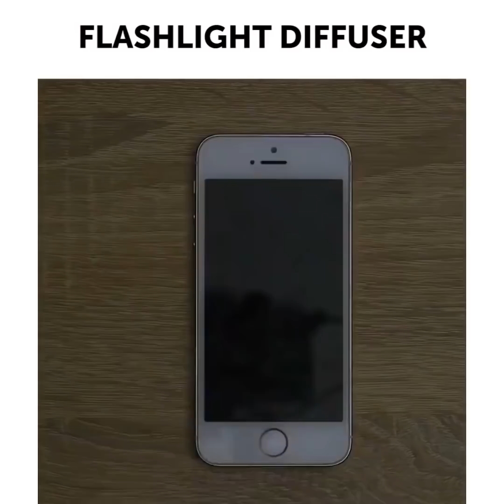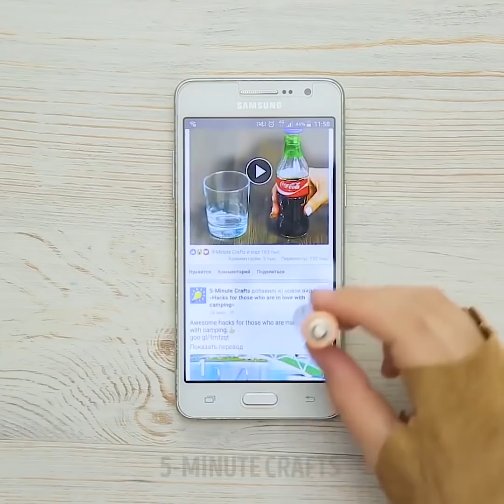23個超有才的手機小秘訣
人見人愛的智慧型手機小秘訣

今天，我們為大家準備了超多關於智慧型手機的神奇手工和小秘訣哦！你再也不用去商店購買昂貴的手機保護殼啦！因為我們會教大家如何用廉價的材料製作屬於你的手機殼哦，快來看我們的教程吧！這些材料你家裡說不定都有啦，因為很多東西我們日常生活中都會用到。

首先，我們會教大家如何在5分鐘內製作出超酷的手機殼：

-用線和熱膠槍製作手機殼。你還可以選擇自己喜歡的顏色哦。

-用氣球製作手機殼？快來看看我們的教程吧！

-用保鮮膜把手機裹起來，可以製作出有你喜歡花紋的手機殼喲

-我們還會教大家如何在5分鐘內製作出銀河系手機殼！你需要用到黑色的手機殼以及藍色、粉色和帶有亮粉的指甲油。用海綿在手機殼上點上不同的顏色就可以啦。開始動手吧！

-如何在一分鐘之內，用矽膠模具製作出手機殼

-用廚房掛鉤收納數據線真的超實用。只要把掛鉤粘在殼子上就可以啦。

-我們還會告訴大家如何在5分鐘內，把超無聊的手機殼變成超贊的感熱手機殼喲！先用白漆給透明手機殼上色，然後再塗上黃色的指甲油。等它完全乾掉後，立馬塗上可以變色的指甲油就可以啦。

- 快來看看如何用羽毛來裝飾你的手機殼吧。你需要用到一個透明的手機殼、一些羽毛、膠水和樹脂。先用膠水把羽毛粘在手機殼上，最後再用樹脂把它蓋住就可以啦。

還有超多關於手機的小秘訣和手工等著你哦！例如，你能學到如何製作閃光燈用的透光罩；需要用到鋁箔紙和熱膠槍。還有如何用可樂瓶和橡皮筋快速地製作出廉價的三腳架。如何把舊鞋盒變成智慧手機專用的投影機。你需要用到放大鏡，鞋盒和裝訂夾。好啦，現在你可以和朋友在家看自己最愛的電影啦！

TIMESTAMPS:

00:51如何DIY閃光燈用的透光罩

03:04 DIY銀河系手機殼

04:03 如何用矽膠模具製作手機殼

05:55 如何用指甲油製作感熱手機殼

08:14 如何DIY智慧手機專用的投影機

5分鐘工藝品的官方漢語頻道